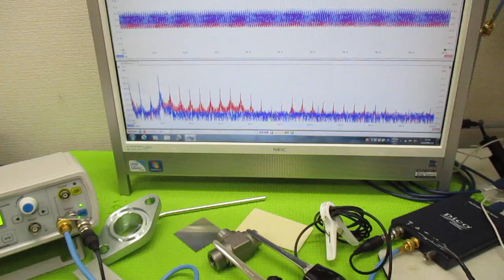オリジナル超音波実験 ultrasonic-labo